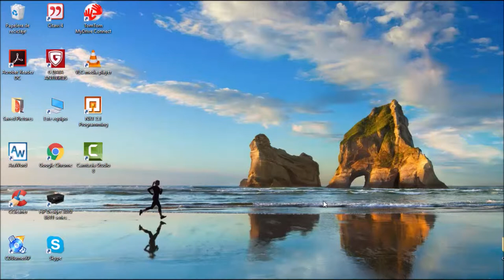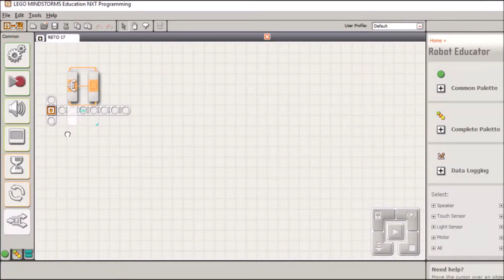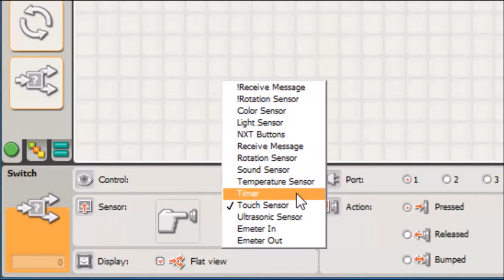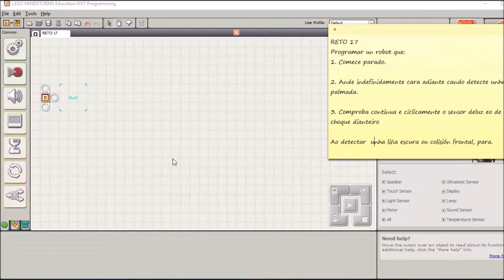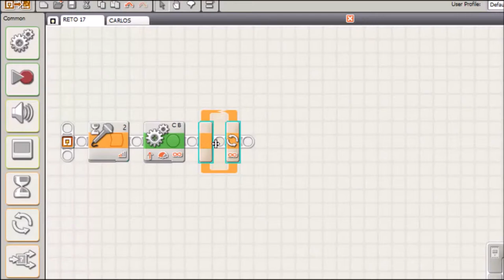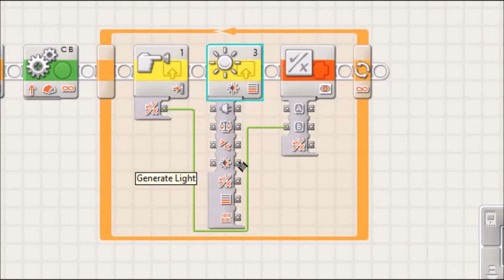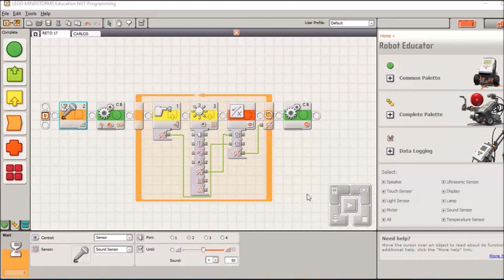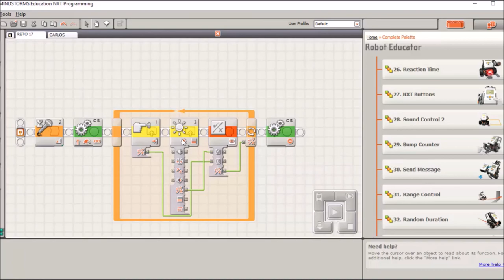Videotitorial LEGO · Carlos Piñeiro Vázquez · 4ºA